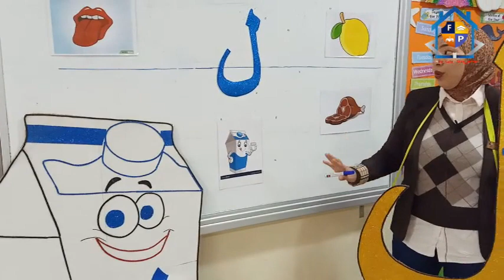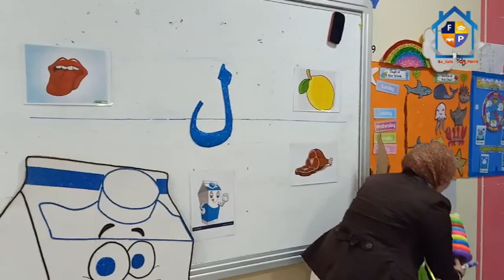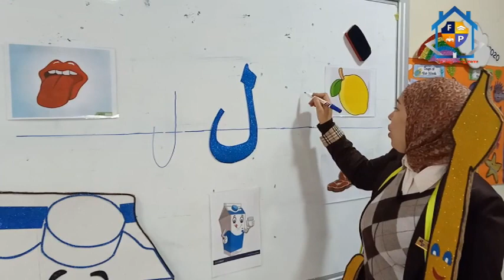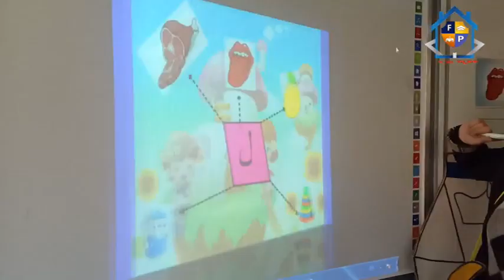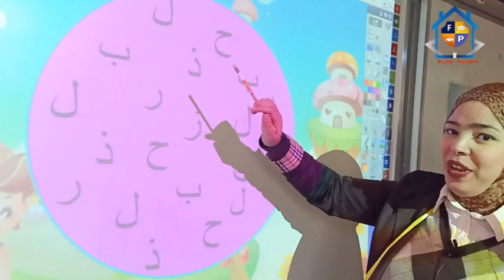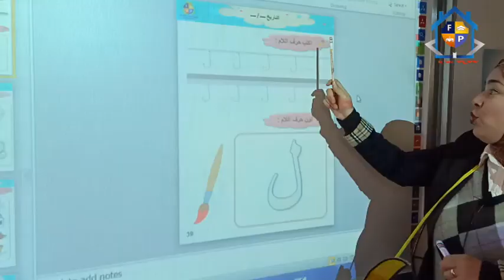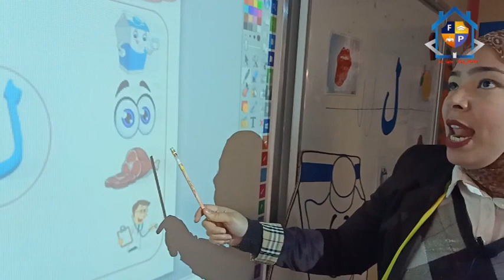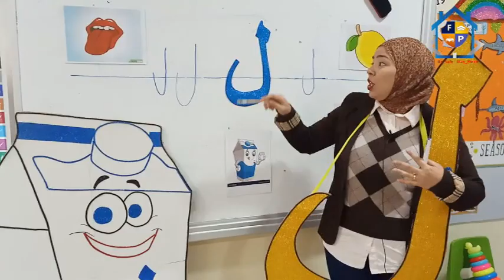حرف اللام level1